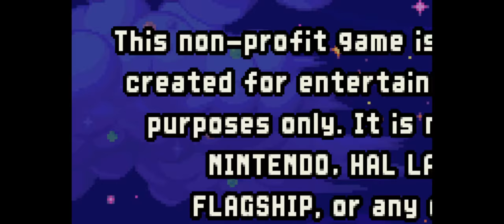Kirby & The Eternal Paradise Wacky Episode (v0.3.2)